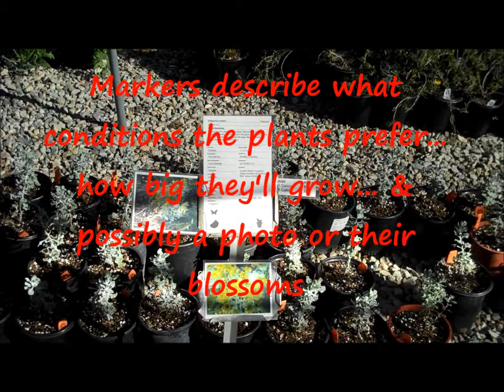Where to Get Those Gorgeous Natives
It's late fall and Southern California has finally gotten some rain. And more rain is on the way! Garden soil is still warm, and not yet saturated; the ideal time to plant native California plants. And since I don't advise plundering our local landscapes, here's my suggestions regarding where to go for those beautiful, water-wise, natives.